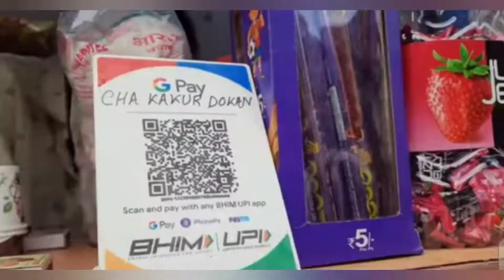Viral cha kaku || garia street food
Next vlog ekta special vlog hote cholche
I met Rahul da at viral cha kakur dokhane